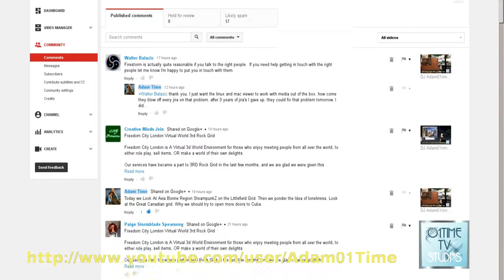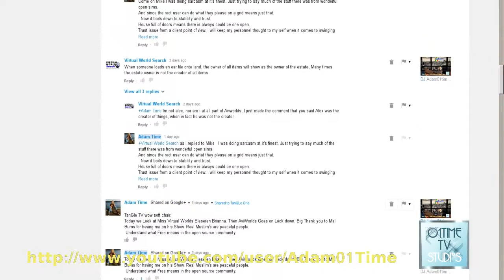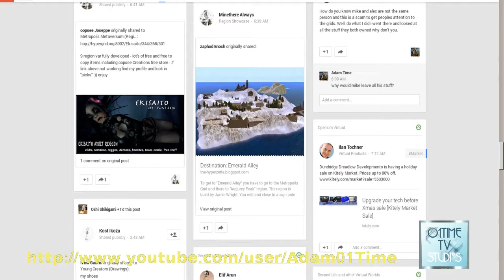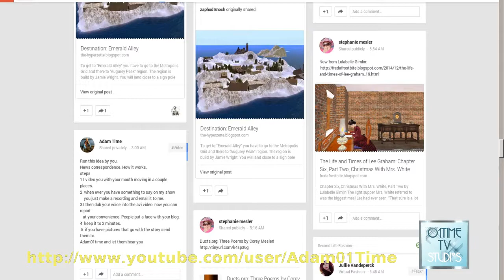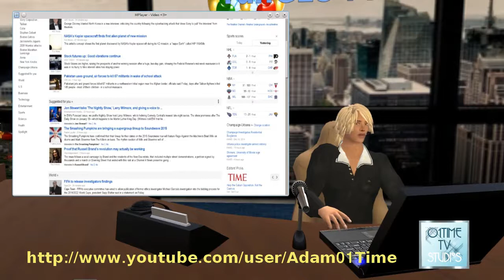DJ Adam01time Dec 19 Tangle Sunset Xmass party[TS-25]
Toady's show TGIF Look at Tangle sim Sunset look at Hyperica construction. look at your comments and the news